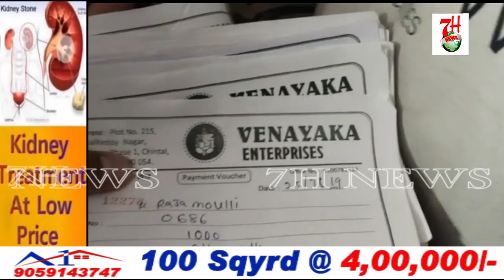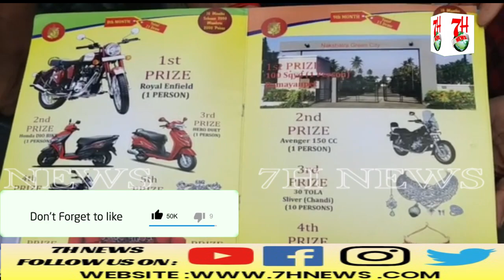GOPAL NAMI SHAQS SCHEME CHALATE HUE LOGO K PAISE LEKAR FARAAR HOGAYA| 7H News